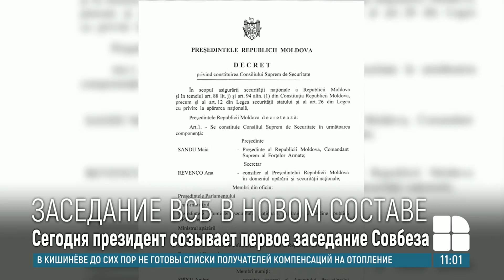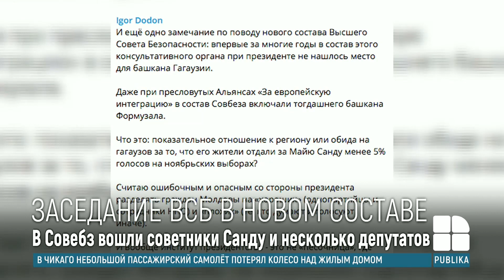Майя Санду созывает первое заседание ВСБ: Додон недоволен тем, что в составе нет башкана Гагаузии